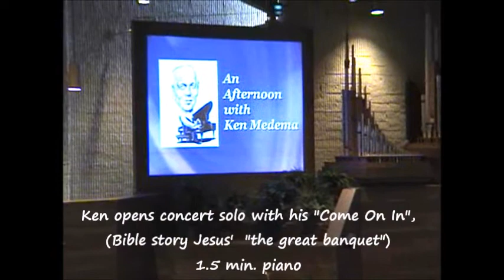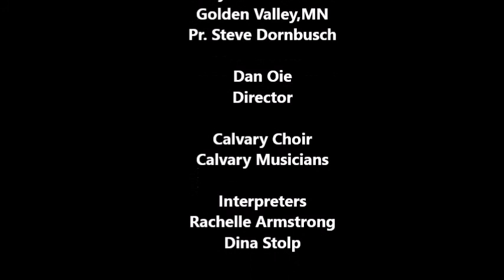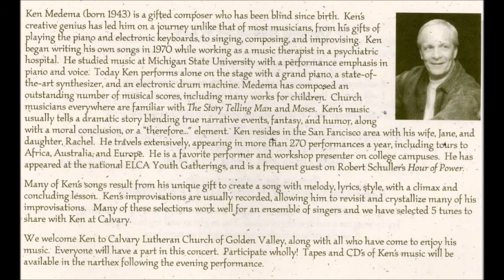2004 Feb. "Come On In" (Medema)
Guest artist, Ken Medema (kenmedema.com), lead 4 morning services and an afternoon concert with the Calvary Lutheran Church, Golden Valley, MN, choir, led by Dan Oie . For four decades, Ken Medema has inspired people through storytelling and music. Though blind from birth, Ken sees and hears with heart and mind.  His ability to capture spirit in word and song is unparalleled. This was an afternoon of inspiration, fun and musical joy.

"Come On In" is based on Jesus in John 2, turning water into wine at the wedding feast.